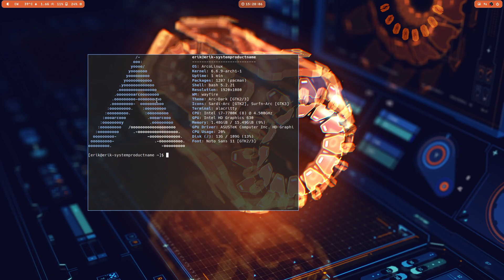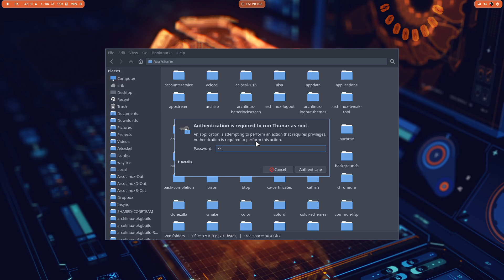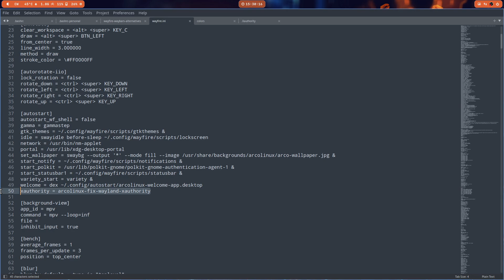ArcoLinux : 3801 Wayland - open as root in thunar - update and add a line to your config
fwa as shortcut
arcolinux-fix-wayland-xauthority